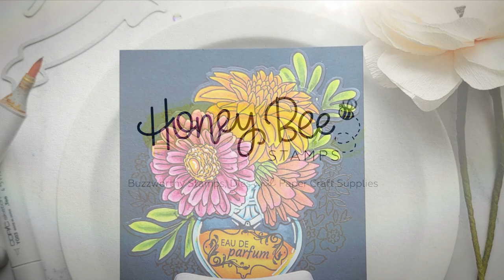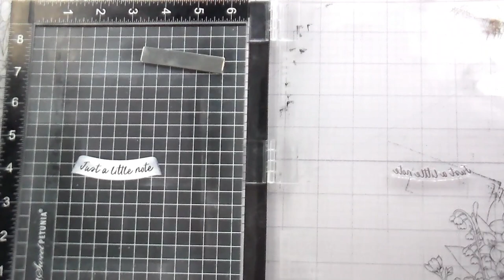Stretch Your Stamps with Kelly Taylor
Kelly Taylor repurposes two different style stamps to get more out of stamps creating a completely different look! featuring our Love Potion Jars, A Little Note, and Beautiful Blooms stamps and dies.

• Neenah Classic Crest 80 LB REAM Smooth Solar White Paper Pack 250 Sheets

HoneyBeeStamps.com